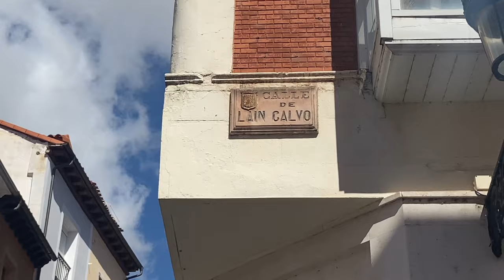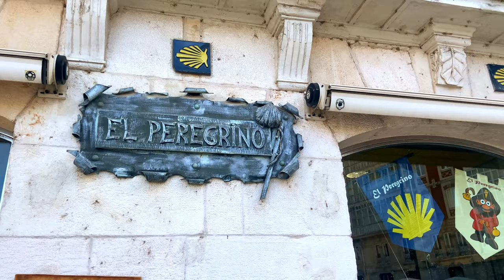O que FAZER em BURGOS? // Turismo na Espanha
Olá, amantes de viagens e seguidores do Arthurito Studios!
Se você ainda não me segue no instagram, segue lá: @arthurito_studios

Neste vídeo, mergulhe conosco na beleza e história de Burgos, uma cidade que encanta com seus monumentos fascinantes e iguarias deliciosas.

Explore conosco o coração do centro histórico, onde a imponente Catedral de Burgos se destaca como uma obra-prima arquitetônica. Passearemos pelas pitorescas margens do Rio Arlanzón e atravessaremos o majestoso Arco de Santa María, testemunhando a riqueza histórica dessa cidade encantadora.

Além disso, leve seu apetite, pois vamos apresentar os pratos típicos de Burgos, proporcionando uma verdadeira experiência gastronômica. E para completar nossa jornada, visitaremos os tranquilos monastérios de Las Huelgas e a Cartuja de Miraflores, revelando mais tesouros culturais dessa região.